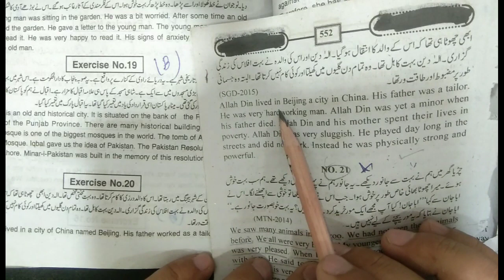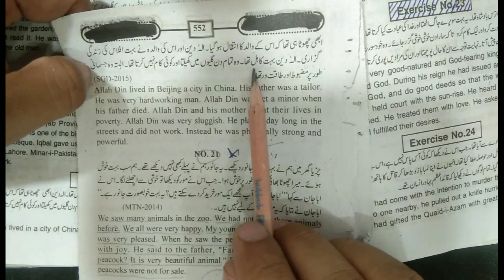10th Class English,Grammar Portion|Paragraph no 20| Paragraph Urdu to English.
10th Class English,Grammar Portion|Paragraph no 20| Paragraph Urdu to English.